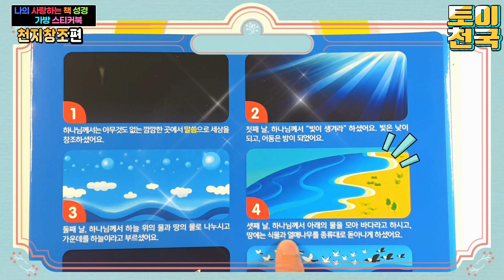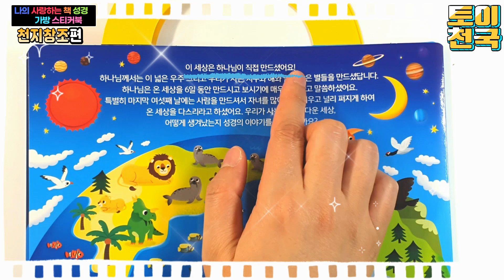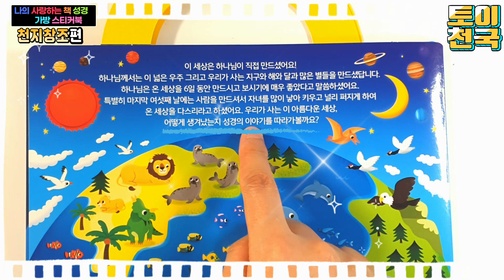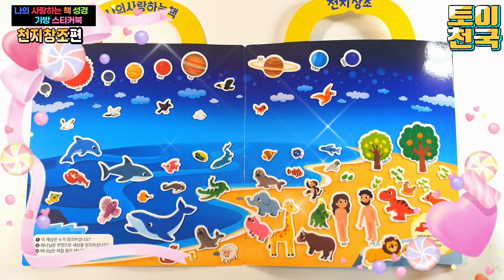나의 사랑하는 책 성경 가방 스티커북 천지창조편💖[토이천국]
☆나의 사랑하는 책 성경 가방 스티커북 천지창조편이예요. 말씀으로 아름다운 이 세상과 우리를 창조하신 하나님을 만나는 귀한 시간 되시길 기도합니다. 즐감하세요~^^